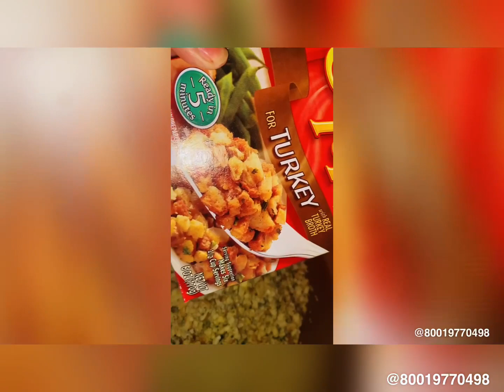Happy Thanksgiving Everyone ||Turkey time